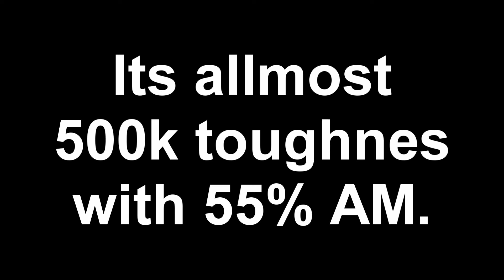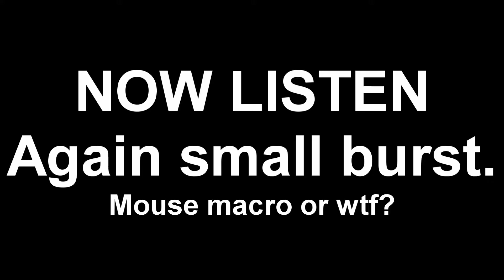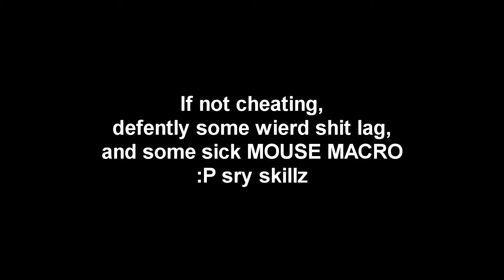Player: Smadret.DK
True Humanized Silent Aim: Your weapon will aim and kill the enemy even when the gun isn’t locked on.

Humanized No Recoil: Removes weapon sway and recoil while still looking like the recoil is present to others.

See if you can see some of the EXCLUSIVE HACK FEATURES from the "payed hack"

Neither him or me was playing with bad server connection.